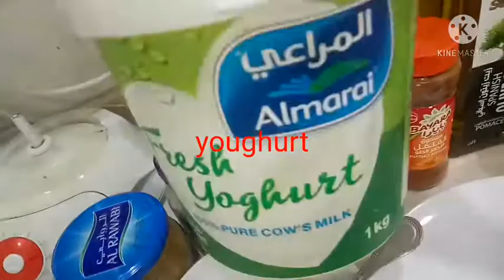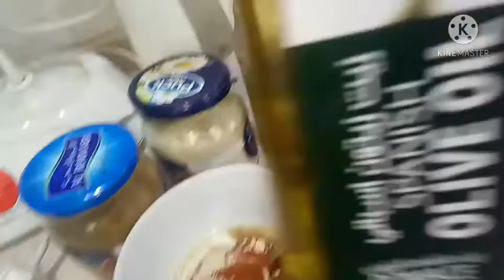How To Make Mandi Chicken with Rice/ Arabic Food / Delicious /with Smell Paham/ Daide Rosauro Vlogs